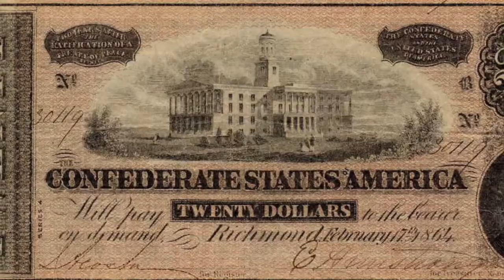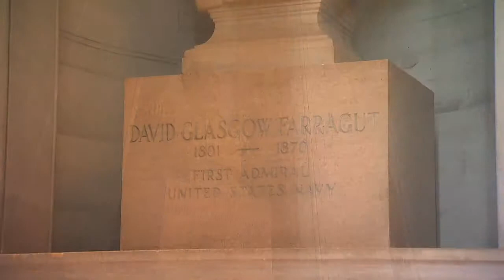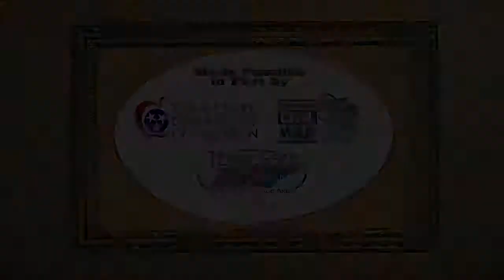The Capitol At War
A story of Andrew Johnson and Nathan Forrest; how they had an impact on Tennessee, and how Tennessee was at war with itself in 1861. Learn more about these two men and the war over the Capitol in this short two minute video.